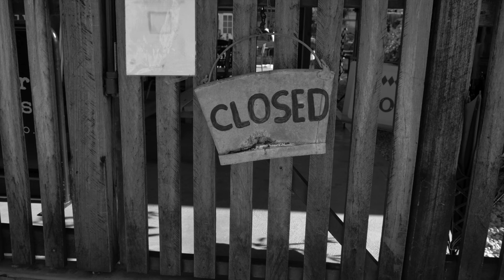Bylong to Sofala - BEAUTIFUL AUSTRALIA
Such a delicious stretch of road. One of my favourite roads.

I never used to think I'd want a Harley. After riding a few of them over a weekend, and for long distances, I have to say I'm very much converted. Roger's Street Glide Special is set up for a taller rider. I have to say that on the roads we were on, this bike is an absolute joy to ride.

To Roger, Rochelle, Rob and of course the inimitable and super talented Big Stef, thank you for an amazing weekend of riding, food and fun. I had the best riding experiences of my life. I'm eternally grateful for your generosity and friendship. I cannot wait until the next one.